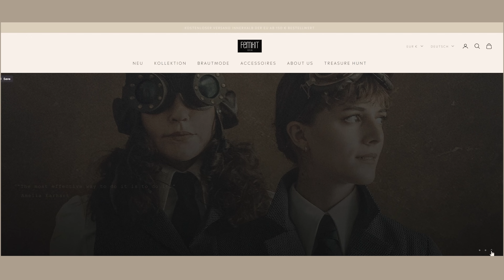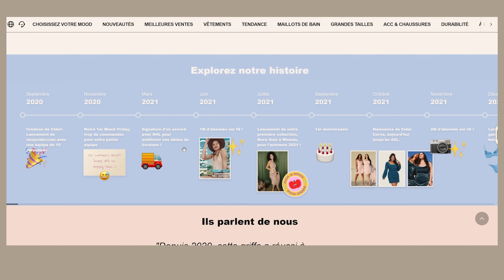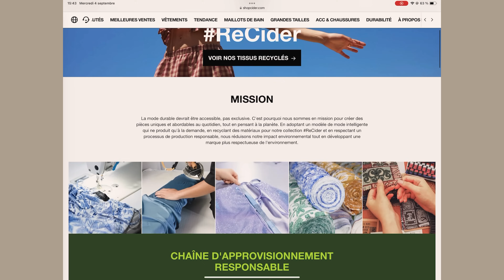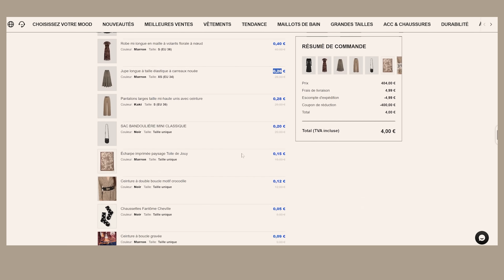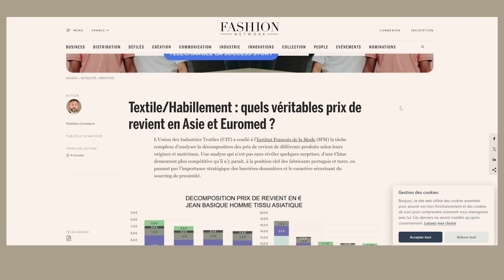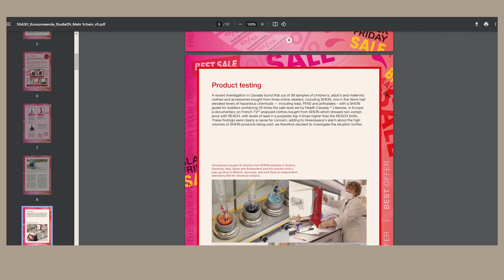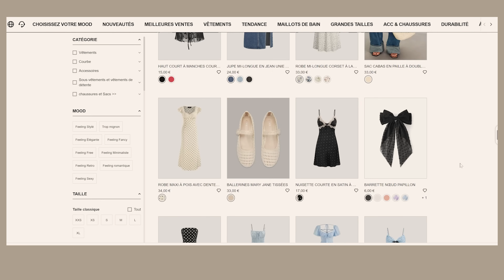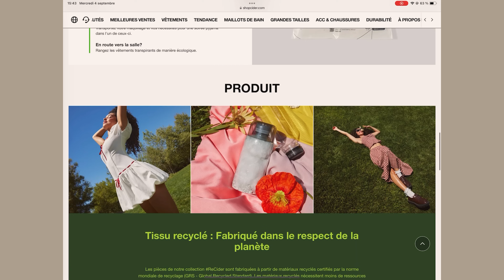Je teste CIDER (400$) et je vous donne mon véritable avis ! HAUL & TRY ON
Hello, aujourd'hui je test la marque CIDER, j'ai sélectionné un large panel de produits pour qu'on puisse se faire un avis ensemble.
J'espère que ce format vous plaira, n'hésitez pas à me suggérer des marques à tester.
Bon visionnage !